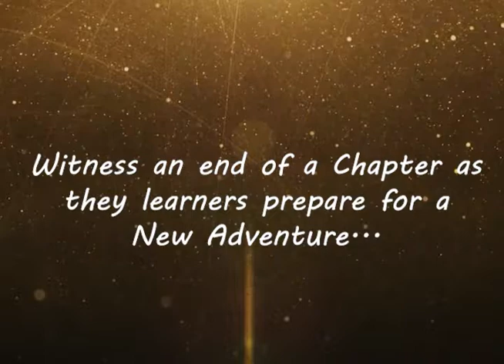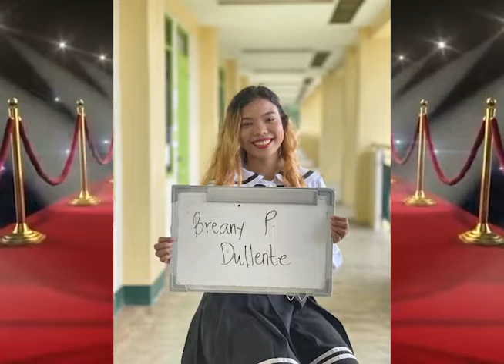Liloy National High School Graduation Trailer (SY 2020 - 2021)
Trailer for the EOSY 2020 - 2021...